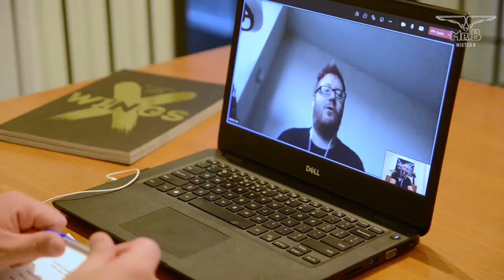WINGS TALKS - Body Image PART 2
WINGS TALKS is an opportunity for folks from our communities to connect and talk about the issues that are affecting us, both good and bad, to share opinions and experiences, learn from each other and get folks thinking. Let’s talk about Body Image. The topic is so big, it needed two videos. Here are the second half of the discussions regarding body image in the fetish and gay scenes. Folks had a lot to say, as many of us do, about how we can feel bad about our bodies from time to time and sometimes more often than we feel good about it. This is unfortunately quite common and the stories you will hear are probably quite relatable in many ways.

WINGS TALKS - Body Image PART 1
0:27 Why is body image an important topic
6:50 External messages
8:54 In the scene
11:33 Managing your body
15:45 Tell us something nice
17:41 Be good to yourself
18:50 Something to think about

MISTER B Presents, International Fetish Week 2022! International Fetish Week (IFW) is a week to acknowledge, celebrate and take pride in our fetishes and sexual identities. To celebrate this year, WINGS is continuing its endeavor from the fall with WINGS TALKS. A series of conversations about the important topics within our communities. A big component to the strength of the LGBTQ+ and fetish communities is the power of all the personal connections.

Meet the author of WINGS TALKS
FRANK COLOSIMO
Frank is a fat, gay, queer, slutty, loud-mouth, Italian-Canadian, queer rights advocate who moved to Amsterdam in 2018 to complete his degree in Sociology and Sexual Diversity Studies at the UvA. At Mister B he works in marketing and communications while leading diversity, equity, and inclusion program. For fun, he enjoys critiquing films, writing, making his friends laugh, and singing poorly at karaoke. And if you say or do something shitty, don’t be surprised if he calls you out on it.